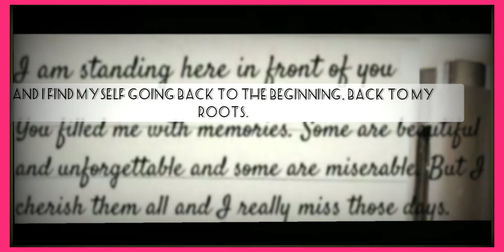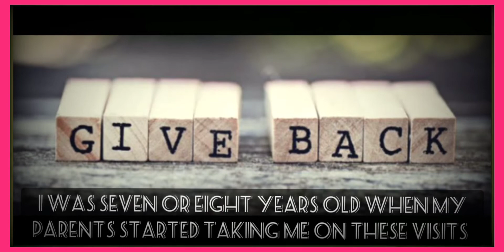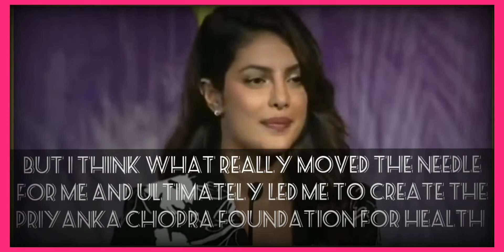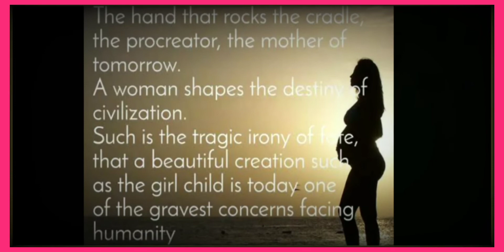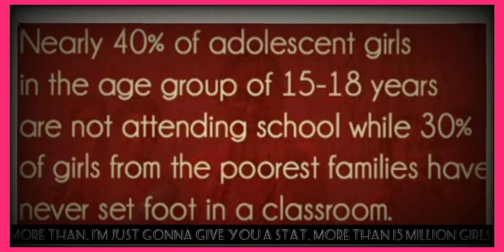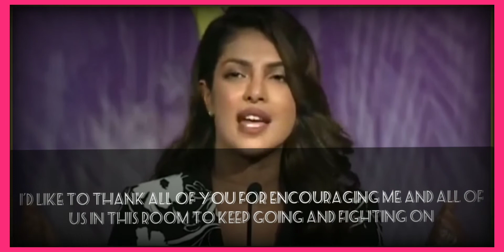Power Of Women - Priyanka Chopra Motivational Speech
The audio and video contained in this video is not belong to me.

For Watching!!❤️🙏